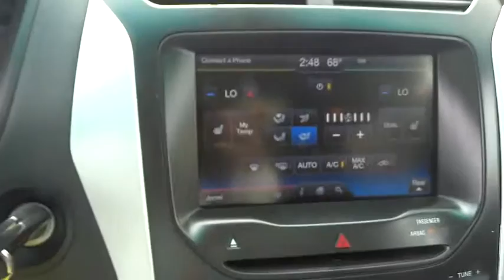2013 Ford Explorer Elgin, St. Charles, Glendale Hts. Naperville, Aurora, IL 19332A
White Used 2013 Ford Explorer available in Elgin, Illinois at McCue Chevrolet. Servicing the St. Charles, Glendale Hts. Naperville, Aurora, IL area.

McCue Chevrolet
2015 E Main St, St

Look at this 2013 Ford Explorer XLT. Its Automatic transmission and Gas V6 3.5L/213 engine will keep you going. This Ford Explorer has the following options: 3.5L TI-VCT V6 ENGINE -inc: 3.39 axle ratio (STD), Upper body-color/lower black front/rear bumpers, Unique cloth front bucket seats -inc: 6-way pwr seats, manual lumbar & recline, Trailer sway control, Traction control, Tire Pressure Monitoring System, Terrain management system, SYNC w/MyFord voice-activated communications & entertainment system -inc: Bluetooth capability, steering wheel audio controls, USB port, audio input jack, 911 assist, vehicle health report *SYNC Services available w/additional annual subscription fee*, SOS Post Crash Alert System, and SIRIUS satellite radio (subscription required). See it for yourself at McCue Chevy, 2015 E. Main St, St. Charles, IL 60174.
3.5L TI-VCT V6 ENGINE  -inc: 3.39 axle ratio (STD),Four Wheel Drive,Tow Hooks,Power Steering,Tires - Front All-Season,Tires - Rear All-Season,Aluminum Wheels,Temporary Spare Tire,Rear Spoiler,Automatic Headlights,Fog Lamps,Heated Mirrors,Power Mirror(s),Integrated Turn Signal Mirrors,Privacy Glass,Intermittent Wipers,Variable Speed Intermittent Wipers,AM/FM Stereo,CD Player,MP3 Player,Steering Wheel Audio Controls,Bluetooth Connection,Telematics,Auxiliary Audio Input,Satellite Radio,Power Driver Seat,Power Passenger Seat,Cloth Seats,Bucket Seats,Driver Adjustable Lumbar,Passenger Adjustable Lumbar,Pass-Through Rear Seat,Rear Bench Seat,3rd Row Seat,Floor Mats,Cruise Control,Adjustable Steering Wheel,Leather Steering Wheel,Power Windows,Power Door Locks,Keyless Entry,Engine Immobilizer,Security System,A/C,Rear A/C,Rear Defrost,Front Reading Lamps,Driver Vanity Mirror,Passenger Vanity Mirror,Driver Illuminated Vanity Mirror,Passenger Illuminated Visor Mirror,Rear Reading Lamps,Power Outlet,ABS,4-Wheel Disc Brakes,Traction Control,Stability Control,Driver Air Bag,Passenger Air Bag,Front Side Air Bag,Passenger Air Bag Sensor,Front Head Air Bag,Rear Head Air Bag,Rear Parking Aid,Child Safety Locks,Tire Pressure Monitor